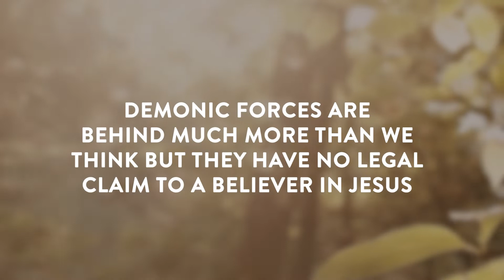Day 492 | The Bible in 20 Months | Isaiah 57 & Revelation 9